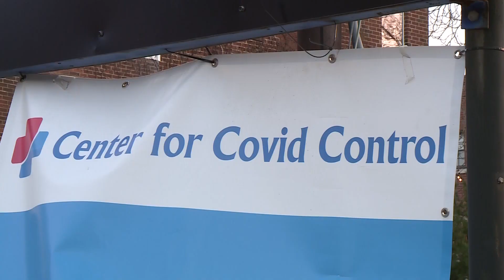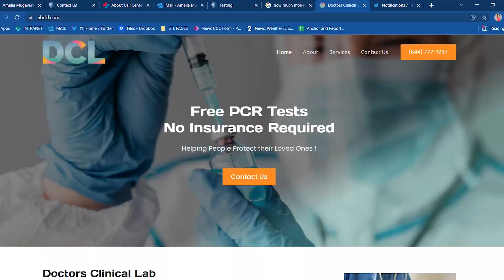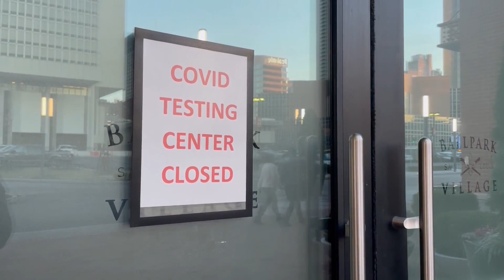COVID-19 testing chain under investigation, temporarily shuts down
A COVID testing firm with locations in the St. Louis area, is at the center of multiple investigations and complaints.